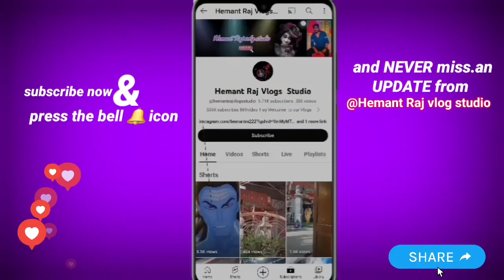banke bihari mandir in bareilly /बांके बिहारी मंदिर बरेली / banke bihari mandir 🙏/ subscribe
banke bihari mandir in bareilly /बांके बिहारी मंदिर बरेली / banke bihari mandir / vlog
बांके बिहारी मंदिर बरेली
banke bihari mandir
banke bihari mandir live darshan
banke bihari mandir darshan
banke bihari mandir news
banke bihari mandir vrindavan live
banke bihari mandir mathura
banke bihari mandir ke darshan
banke bihari mandir ka rahasya
banke bihari mandir ke chamatkar
banke bihari mandir live
banke bihari mandir
banke bihari mandir in bareilly
banke bihari mandir bareilly janmashtami
banke bihari mandir bareilly janmashtami 2023
banke bihari mandir bareilly status
Bareilly ka jhumka
Bareilly mandir vlog
Bareilly all mandir vlog
Bareilly mandir manokamna
manokamna Vaishno Devi Mandir bareilly
Bareilly mandir
Bareilly today vlogs
Bareilly ja all vlog
bareilly ka jhumka chauraha
bareilly ka jhumka song
bareilly ka jhumka tumhare liye
bareilly ka jhumka gana
bareilly ka jhumka dikhaiye
bareilly ka jhumka garhwali song
bareilly ka jhumka gira re
bareilly ka jhumka nagpuri song
bareilly ka jhumka status
Bareilly bans mandi
Bareilly bans mandi market
in Bareilly vlogs
Bareilly bans mandi 2023
Bareilly vlog video
apna bareilly network
apna bareilly
apna bareilly status
bareilly market
bareilly market video
bareilly market kapda
bareilly kite market
bareilly kite market 2023
bareilly wholesale market
bareilly furniture market
bareilly jhumka market
bareilly bird market
bareilly manjha market
bareilly market vlog
bareilly smart city status
bareilly smart city video
bareilly smart city project
bareilly smart city ki video
bareilly ki smart city
bareilly  in Bareilly vlogs
bareilly vlogs
bareilly all type video
sky walk pelling
sky walker miguel
skywalk Uppal
sky walk pelling sikkim
sky walking
skywalker
sky walk in vashno devi
skywalk
sky walk dubai

support karo my all friends 🙂 ) .